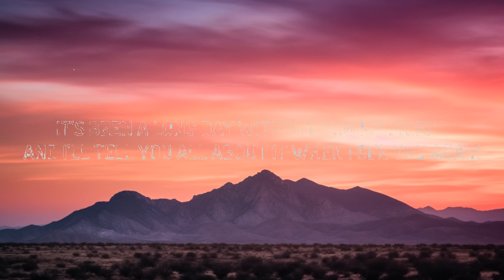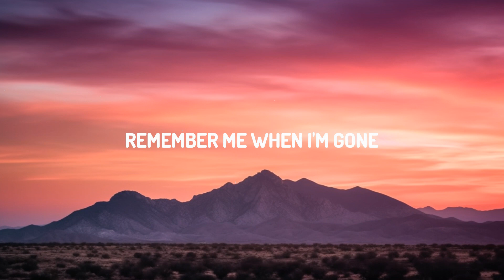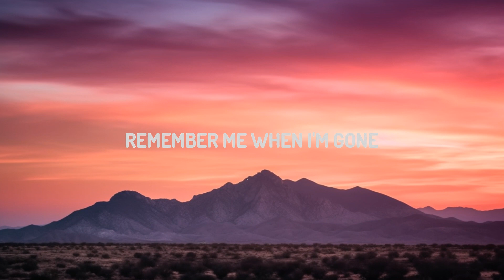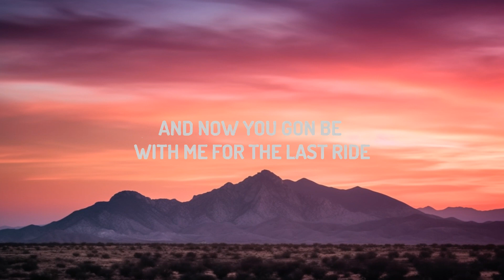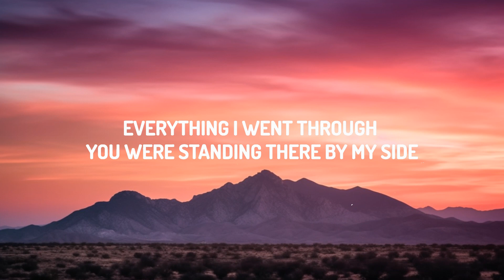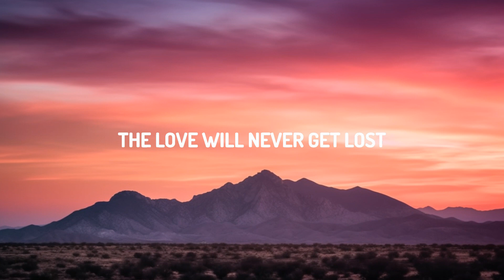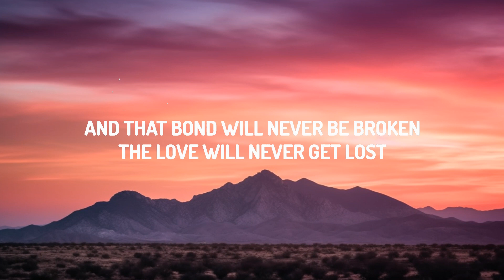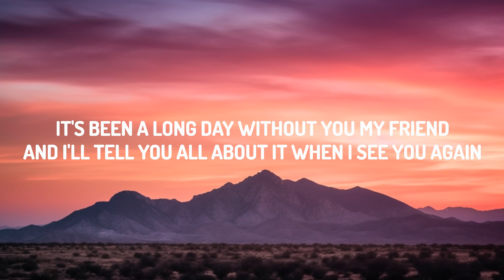Wiz Khalifa - See You Again ft. Charlie Puth (Lyrics) | 25 Min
Ooh-ooh-ooh-ooh-ooh, ooh-ooh-ooh-ooh
Ooh-ooh-ooh-ooh-ooh, ooh-ooh-ooh-ooh-ooh